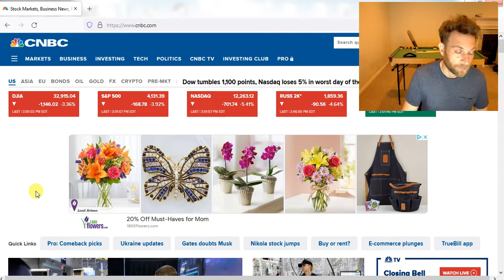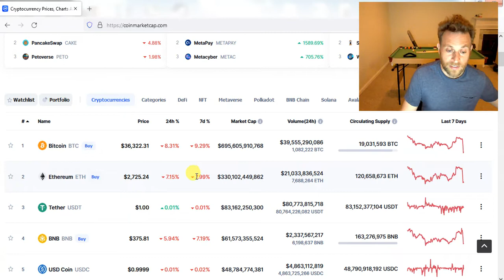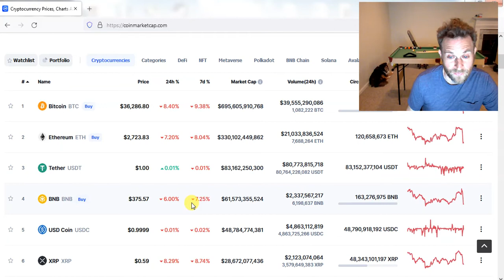Cardano and bitcoin price target. Markets dumping.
Cardano and bitcoin  price target. Markets dumping. Stocks dumping. Is 50 cent cardano coming?